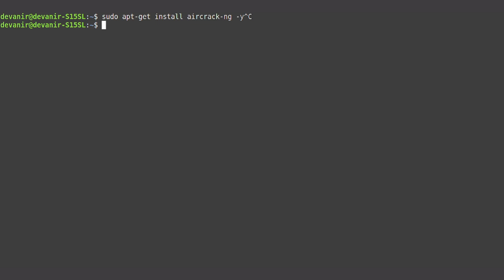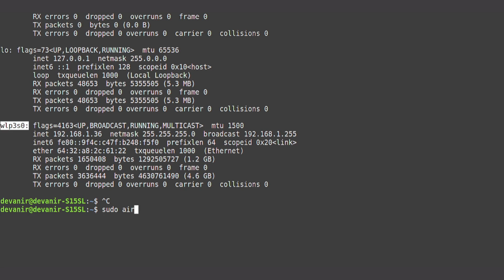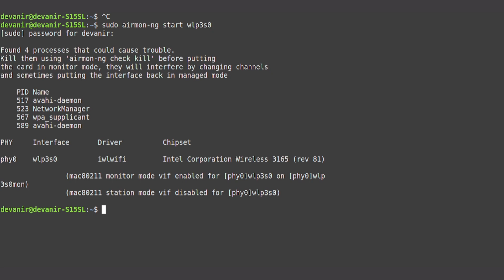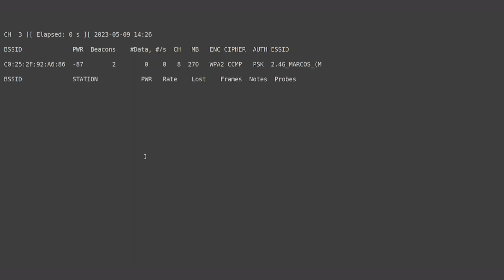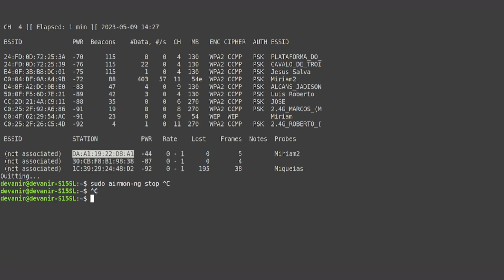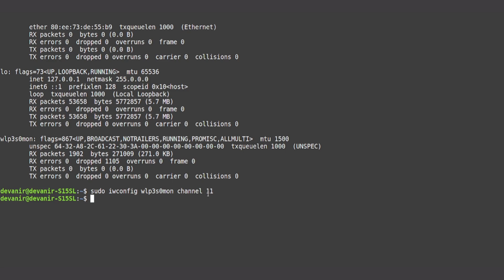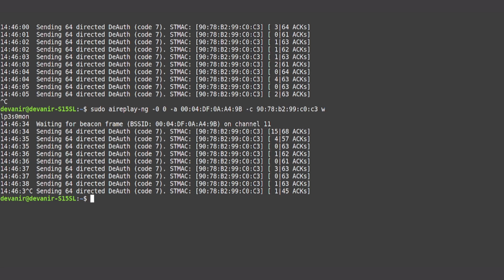COMO BLOQUEAR ACESSO DO MEU WIFI!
Neste tutorial, exploramos uma técnica avançada de segurança de rede: o bloqueio de acesso utilizando o Aircrack-ng. Aprenda como proteger sua rede Wi-Fi contra invasores indesejados e garantir a privacidade dos seus dados.

Neste vídeo, abordaremos os seguintes tópicos:

Introdução ao Aircrack-ng e sua importância na segurança Wi-Fi.
Identificação de dispositivos na rede: como listar todos os dispositivos conectados.
Monitoramento de tráfego: saiba como acompanhar o tráfego da rede em tempo real.
Bloqueio de acesso: passo a passo para impedir que dispositivos não autorizados se conectem à sua rede.
Teste de segurança: verifique a eficácia das suas medidas de bloqueio.
Assista a este vídeo para se tornar um especialista em proteção de redes Wi-Fi e fortalecer a segurança da sua conexão doméstica ou empresarial. Mantenha-se seguro e protegido online!